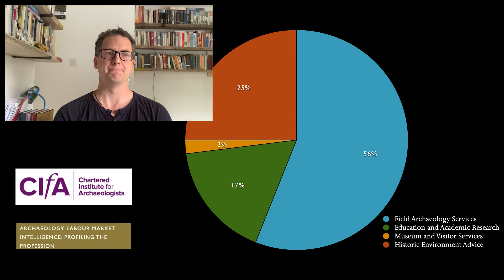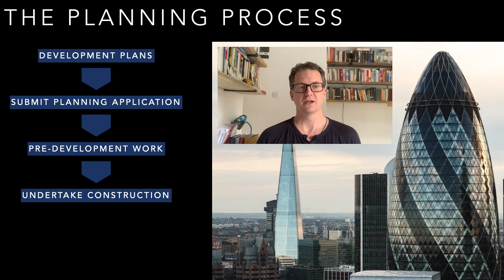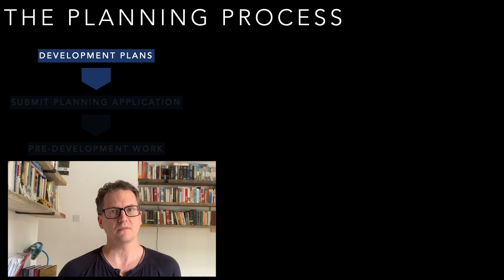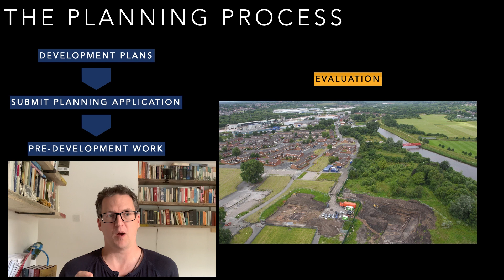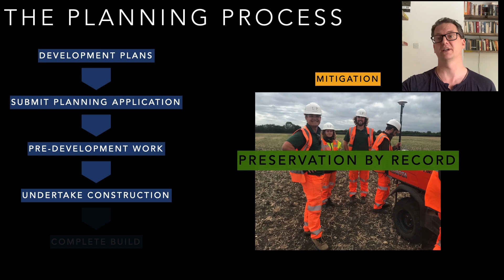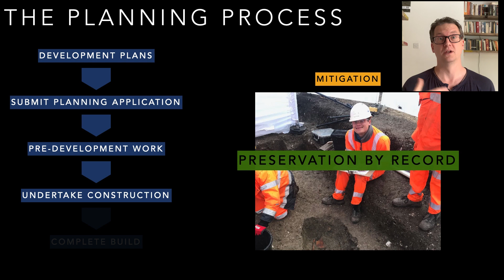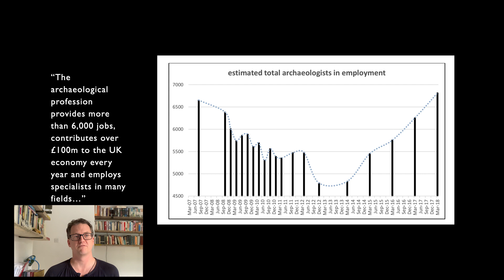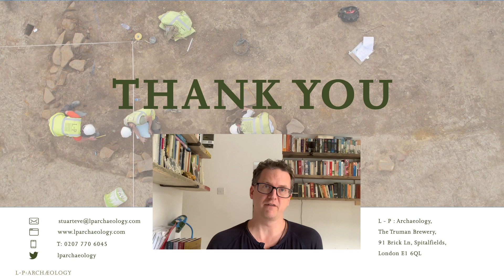A Guide to Commercial Archaeology with Dr Stuart Eve - Lockdown Lectures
In a special lecture for the Council of British Archaeology's Festival of Archaeology, Waterloo Uncovered's Archaeological Director Dr Stuart Eve, who is a founding partner of leading UK archaeological practice L-P Archaeology, gives a beginners guide to how the commercial archaeology sector works, and explains the ways you can get involved.
Waterloo Uncovered is a registered UK charity that combines a world‐class archaeology project on the battlefield of Waterloo with veteran care and recovery.